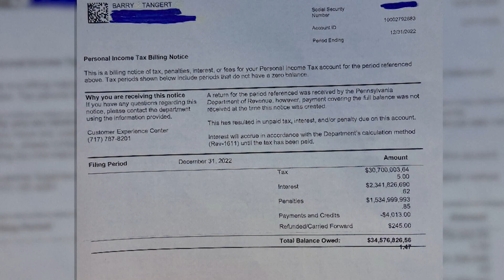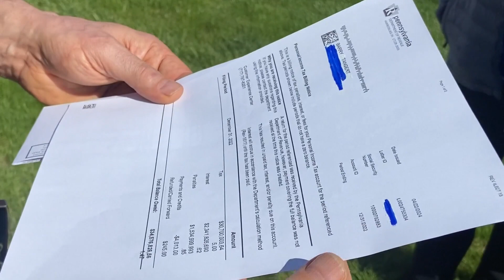Pennsylvania man confused by $34 billion tax bill